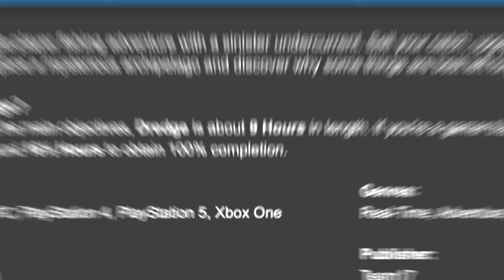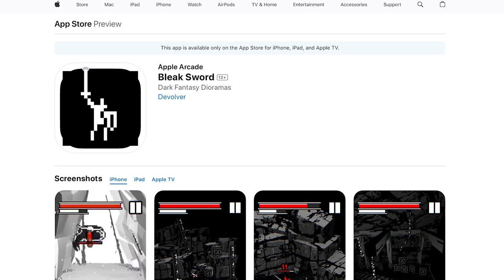BEST INDIE Games of 2023...so far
indie gaming claims the limelight in this ranking of the highest-rated of all new indie game releases of the year. From atmospheric puzzles to a demented pizzeria tour to a grand strategy that will ruin friendships.

0:00 Intro
0:11 Pizza Tower
0:48 Sifu
1:18 Dredge
2:00 Dave the Diver
2:30 Bleak Sword DX
3:03 Killer Frequency
3:32 Bramble: The Mountain King
4:03 Viewfinder
4:29 Desktop Dungeons: Rewind
4:58 Planet of Lana
5:24 A Space for the Unbound
5:50 Humanity
6:24 The King's Dilemma: Chronicles
6:45 Volcano Princess
7:16 King of the Castle